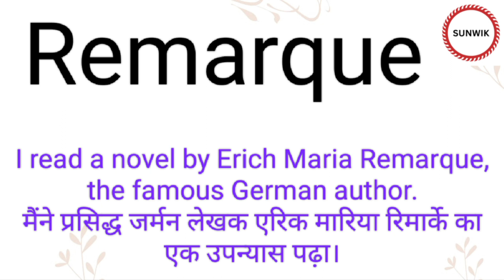Remarque ka hindi meaning l Remarque ka english meaning l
Channel Provide
Hindi dictionary
English dictionary
Hindi Meaning
English Meaning